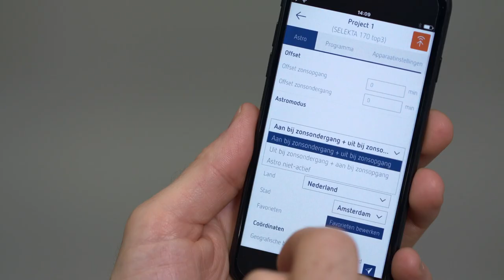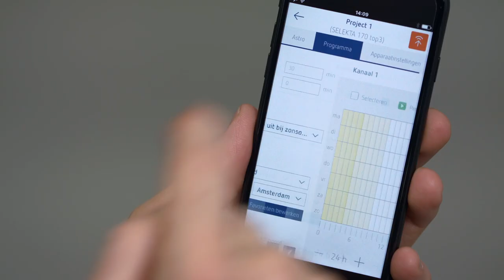Theben SELEKTA top3 app – Tijd selecteren / Schakeltijden programmeren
Maak in de app van uw digitale schakelklok top3 een nieuw project en programmeer dan de schakeltijden in het menu ASTRO, die zich richten naar de zonsop- en -ondergang. Wilt u deze schakeltijden verfijnen, dan stelt u in het menu Offset de minuten in.